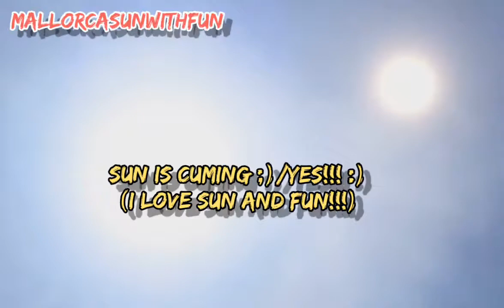Mallorca Love Sun Gruss mit meinem Mallorca Song als "Dank" an alle Mallorcafreunde von mir/uns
diesen Song habe ich extra geschrieben/komponiert für meine Mallorcafreunde auf meiner "Lieblingsinsel"(Playa) und natürlich ist er auch für alle die ich kenne, die gerne nach Mallorca reisen, weil es halt "Die" BESTinsel ist. Zum ersten Male war ich '87 dort seitdem hardcoreverliebt ;)